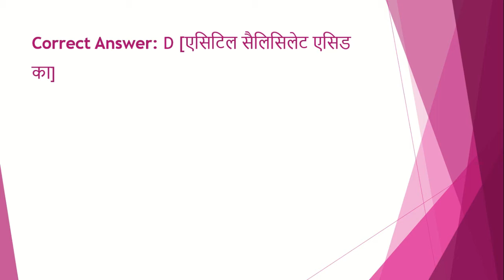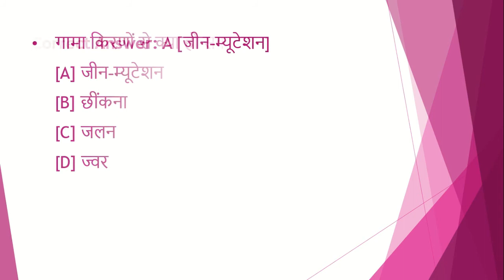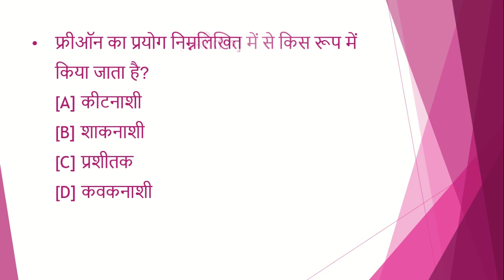upsc /uppsc daily quiz | 2 minute confidence booster | mcq|gk|uppcs|pcs|test series| paper| test #28